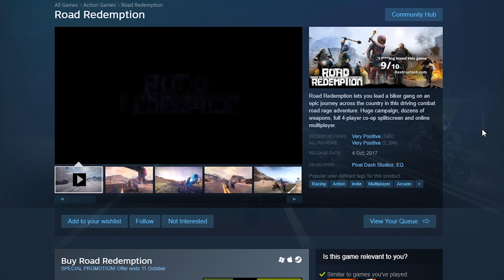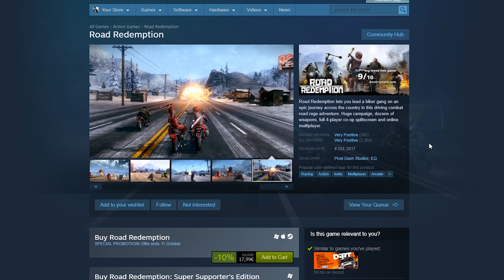ROAD RASH 2017 - Almost perfect successor - Road Redemption [4K]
Fast paced action packed motorcycle racing game where your only chance of winning is to destroy your opponents with an entire range of weapons such as: bats, sticks, wrenches, machetes and fire guns.

Hope you enjoy the video and commentary and don't forget to leave me your feedback in the comments and to rate the video!

▼ Game With Me:
Xbox: ExcyTeGaming
Origin: ExcyTeGaming
Uplay: ExcyTeGaming

GAME DESCRIPTION:

Road Redemption is an action racing game where you lead your biker gang on a journey across the country in an epic driving combat road rage adventure. Huge campaign, dozens of weapons, full 4-player co-op splitscreen and online multiplayer.

Earn money by completing races, assassinations, robberies, and other challenges in your path. As you collect loot, you'll upgrade your character, your bike, and your weapons.

Driving a motorcycle at 100 mph while trying to hit someone with a pipe is dangerous, and death can come quickly. Fortunately, every time you die, all the experience you've collected can be used to upgrade your character, your bike, and your weapons.

In the multiplayer mode, you can work with your friends or let out some road rage on them. It's up to you.

A Truly Epic Quest

Road Redemption takes place in a post-apocalyptic world, ruled by a brutal dictator. Fans of Mad Max will feel right at home here.

After years of bloody street warfare, the country's biker gangs have settled into an uneasy truce.

This period of peace is interrupted when the leader of the country's richest weapons cartel is assassinated, and a $15,000,000 bounty is put on the mysterious assassin's head.

It's up to you and your fellow gang members to chase down the assassin and claim this prize, but you'll have to drive through enemy territory to do so. Every biker in the country wants a piece of that $15,000,000 bounty, and they won't hesitate to take out those who get in their way.